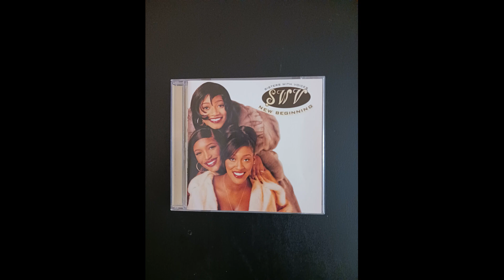SWV Use Your Heart Trk 6 CD Entitled, New Beginning Release Year 1996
(SWV) Sisters With Voices! They all brought us so much joy back in the 90's! So many feel good songs that everyone could identify with, from high school to adulthood. SWV had a following not at all limited by age, but by they're unique harmony and warmth with which they sung!
You'll definitely be hearing other memorable tracks from them here, for sure...